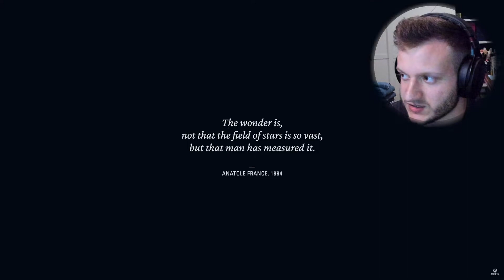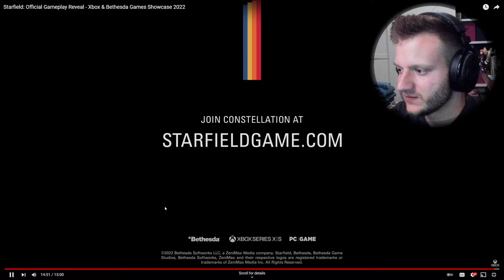Starfield Official Gameplay